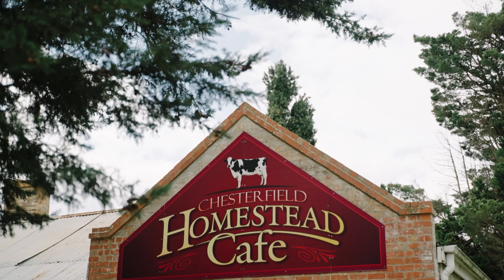Brendan Milner - Q1, 2024 Market Update